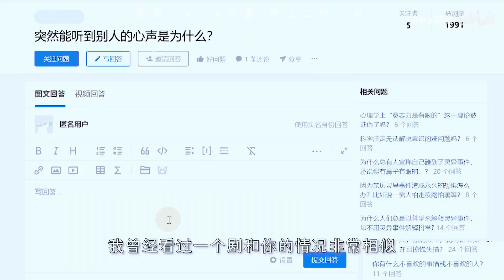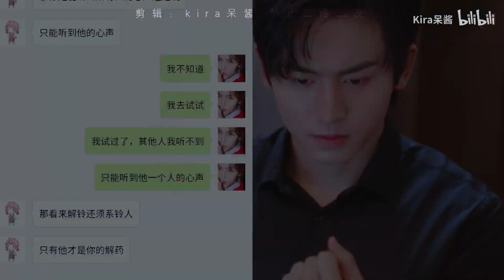[ENGSUB] " I Can Hear His Inner Voice" 【ZhangZhehan&GongJun】Word of Honor Modern AU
山河令 续写结局2：我竟然听到了他的心声
Translated by me.